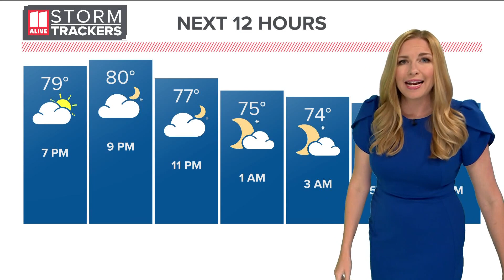Severe thunderstorm warnings issued for these metro Atlanta counties